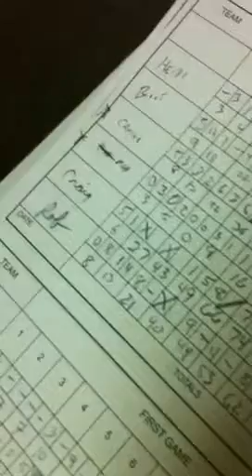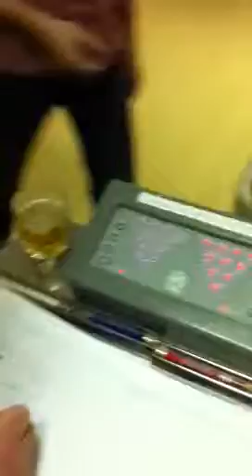Craig Ebersole knows bowling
Duck pin bowling at the Elks club in Lancaster PA